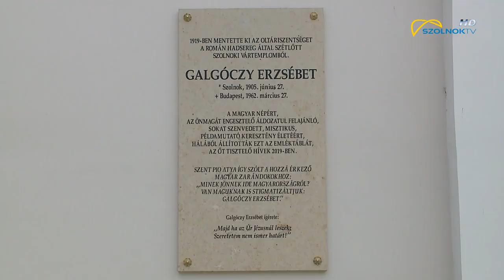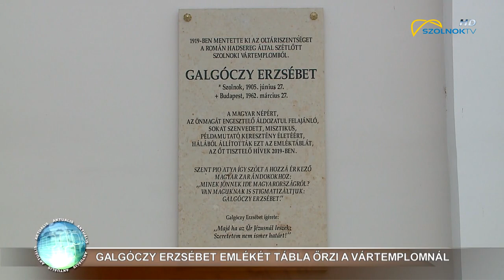Galgóczy Erzsébet megemlékezés - a Szolnok TV riportja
Riport a 2020. június 28-i szolnoki emlékmiséről és az emléktábla avatásról.